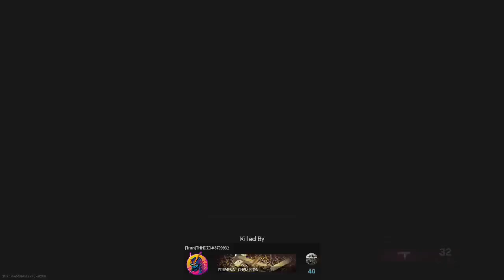Warzone Rebirth solo Gameplay (No Commentary)